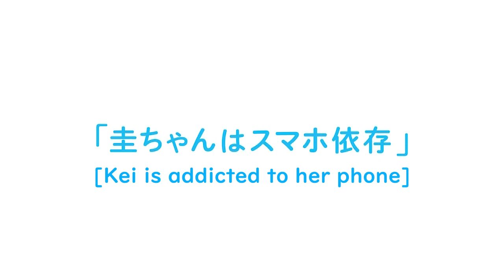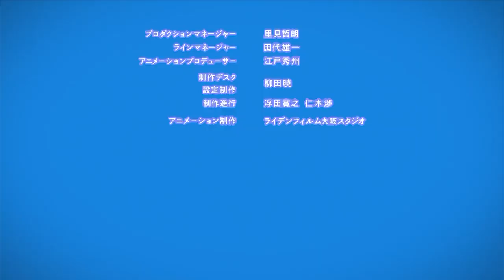[Eng Sub] Rebasu Ep #5 - "Kei is a phone addict"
So what have we learnt today? That Kei, Yuu and Miyake are in the love triangle of this anime season...

As I'm still learning, please do point out any TL errors and areas for improvement.